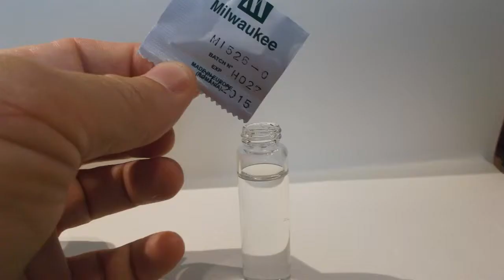Tutorial Medidor Cloro Libre MW10 de Milwaukee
Tutorial Medidor de Cloro Libre MW10 de Milwaukee
Un medidor económico, de calidad y fácil de uso